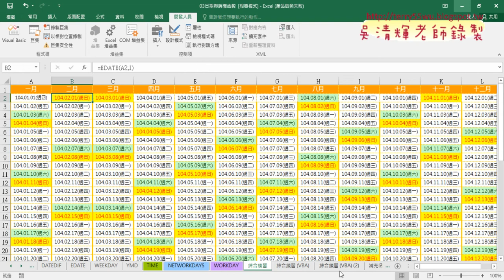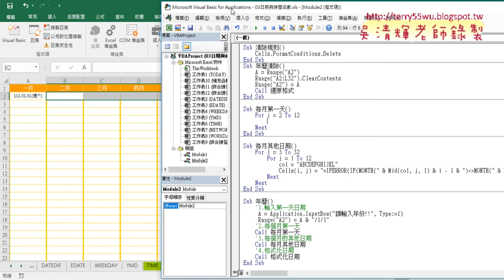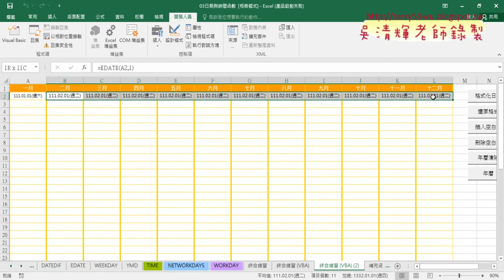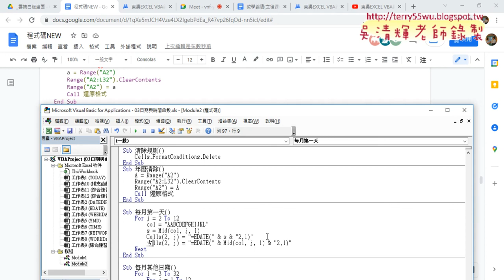02 用字串配合MID橫向輸出每月第一天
上課內容：
01_重點惠顧與輸出每個月的第一天
02_用字串配合MID橫向輸出每月第一天
03_用字串配合MID每月其他日期
04_年曆與年曆清除程式整合與黑名單篩選
05_黑名單篩選用COUNTIF與篩選
06_錄製黑名單篩選與註解
07_關閉篩選與關閉畫面更新
08_黑名單篩選用VBA撰寫與跨工作表
09_重點說明與大樂特歷史資料下載

上課用書：
Excel VBA一點都不難：一鍵搞定所有報表
作者： Excel Home
出版社：博碩
出版日期：2013/06/26
定價：380元

吳老師  111/3/23